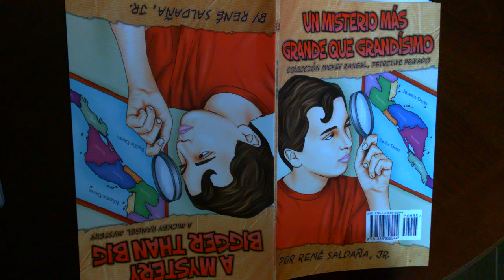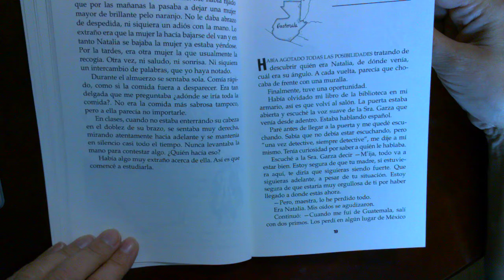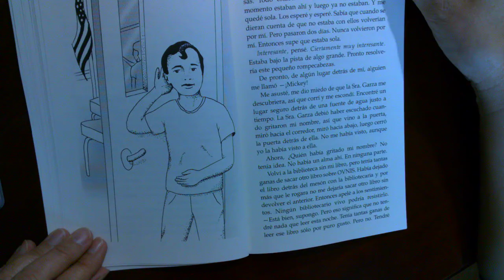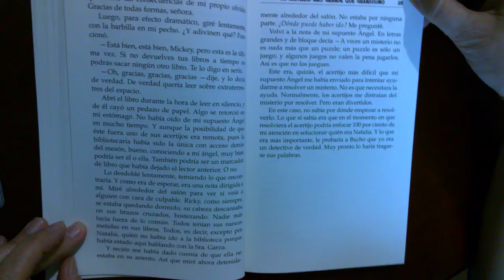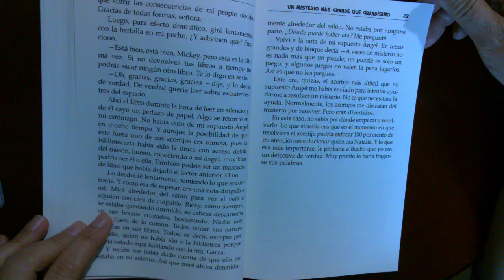Un misterio mas grande que grandisimo capitulo 4 por Rene Saldana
En esta historia Rene Saldaña  explora los problemas que existen con la immigration de jóvenes sin acompañamiento. Mickey Rangel trata de resolver el misterio de Natalia y de probar a Bucho que el es un buen detective. Bucho le da una lección de humanidad.